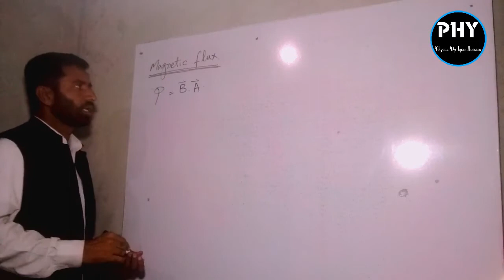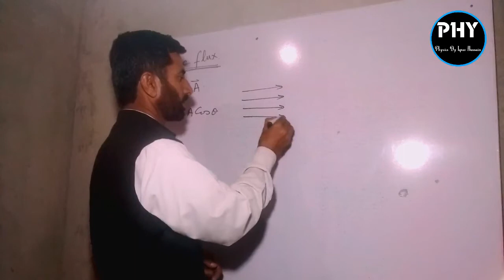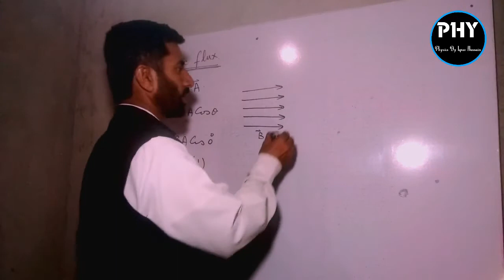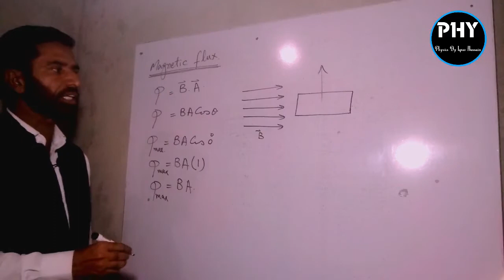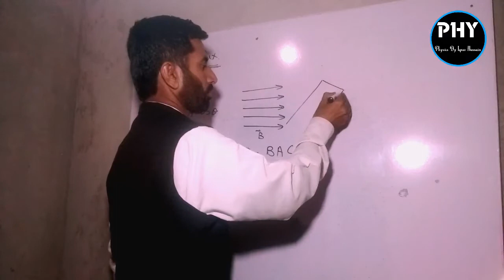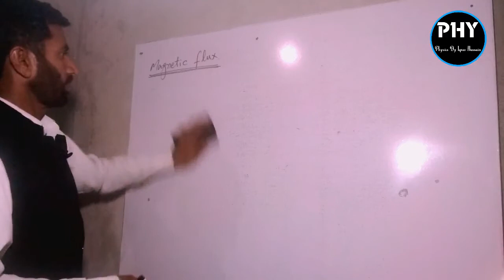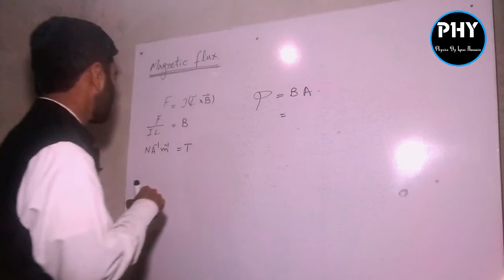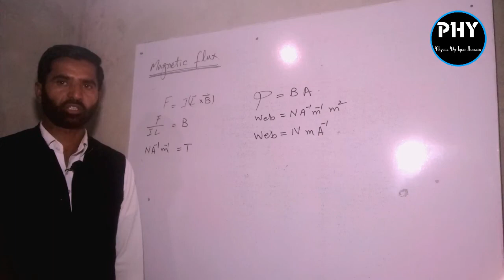Magnetic Flux | Physics By Iqrar Hussain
Basic knowledge of physics
Maximum Magnetic Flux
Minimum magnetic Flux